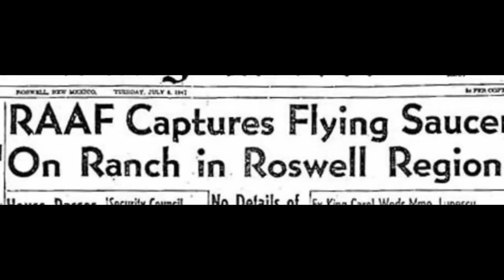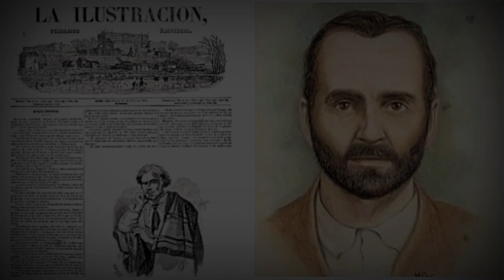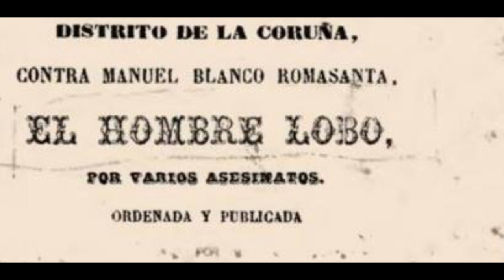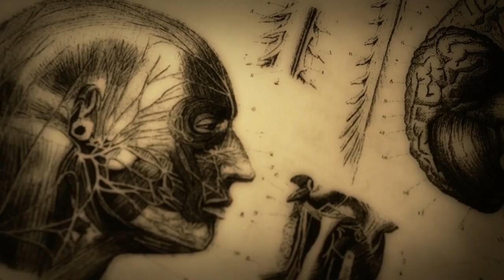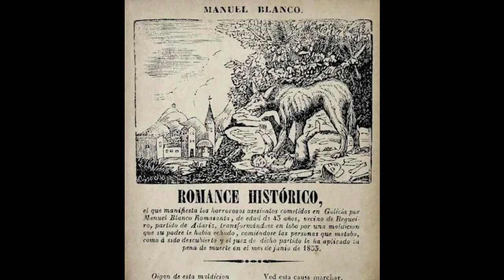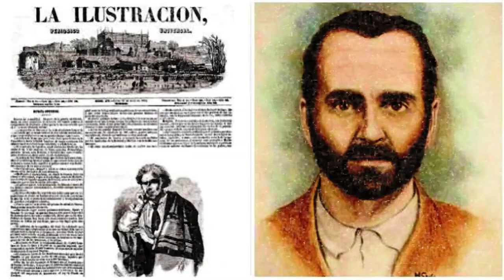Manuel Romasanta: ¿En Verdad Era Un Hombre Lobo Real? | Misterio Detrás del A5ES1N0 Serial Gallego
Manuel Blanco Romasanta fue un criminal y asesino serial muy peculiar, que pasó a la historia como el único asesino en Galicia que fue juzgado como licántropo ante la ley, ya en el siglo XIX. Era peculiar, ya que él aseguraba que había cometido sus crímenes debido a que sufría de una maldición que hacía que se transformara en un lobo hambriento de sangre y carne humana.

Este hombre, que le quitó la vida a casi 40 personas en Galicia, pudo ser solamente un enfermo de licantropía clínica (un trastorno mental en el que una persona cree que se transforma en animal). Pero hay un enigma muy oscuro que rodea su muerte, o más bien, su desaparición. ¿Será que este hombre en verdad era un licántropo, como afirmaba?